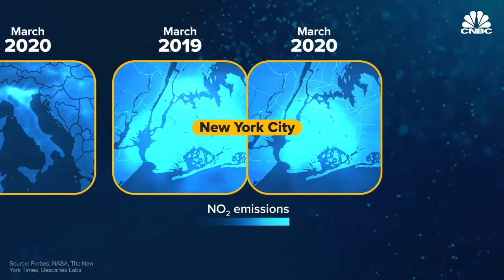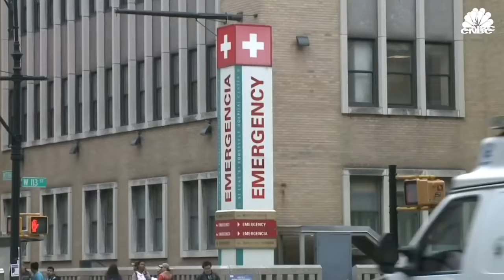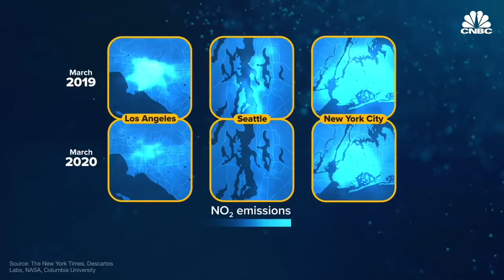Has Corona Virus Actually Helped Reduce Air Pollution?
According to researchers and environmentalist there is an unintended upside to having a global pandemic - the earth gets a chance to breathe!